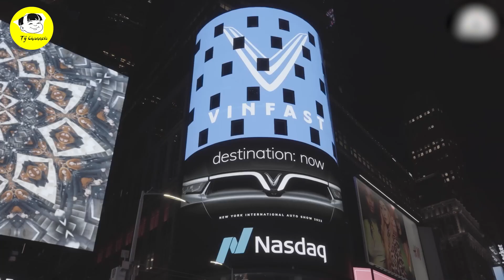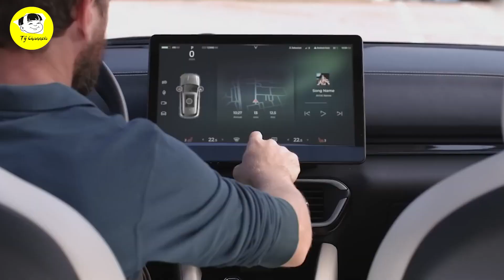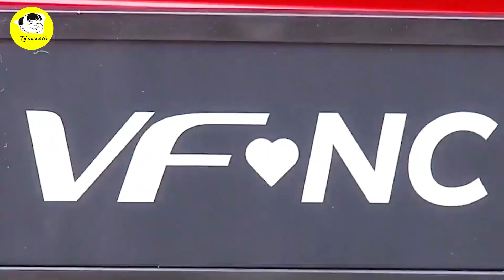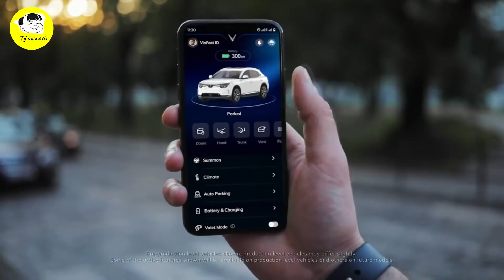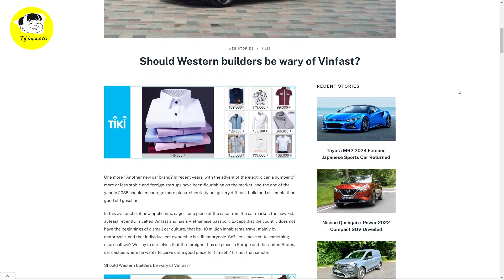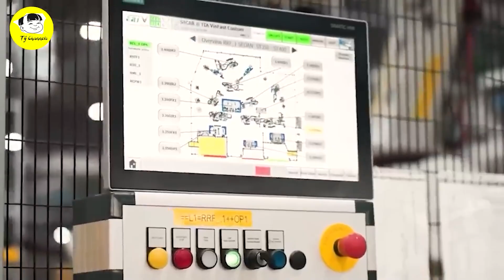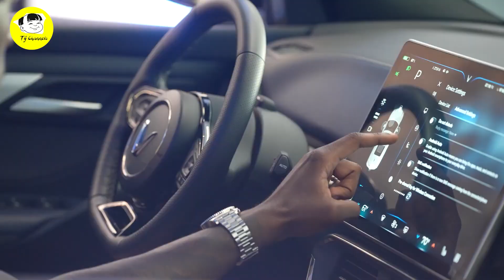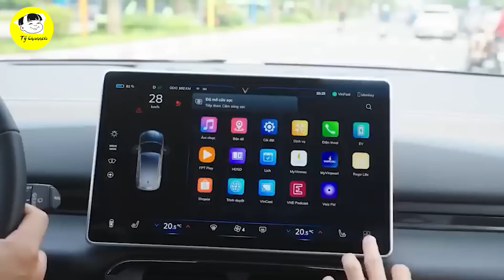BÁO MỸ: Con Số “BIẾT NÓI” Ở California Và Tầm Nhìn Xa Trông Rộng Của VinFast Việt Nam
Các Bạn Đang Xem Video: BÁO MỸ: Con Số “BIẾT NÓI” Ở California Và Tầm Nhìn Xa Trông Rộng Của VinFast Việt Nam
Trong tổng số khoảng 576.000 xe điện được bán ở Mỹ, có đến hơn 250.000 xe được bán ra ở California. Sự phổ biến của xe điện ở tiểu bang này đã thu hút sự chú ý của hãng xe Việt VinFast.
Theo kế hoạch, VinFast dự kiến mở thêm hơn 30 cửa hàng nữa tại California trong năm nay 2022.

Mốc thời gian:
0:50 Chiến lược của VinFast
3:16 Vì sao VinFast tự tin tạo đột phá ở Mỹ?
5:25 tờ tracednews.com các đây 2 hôm có bài viết
6:22 Mối quan hệ đầu tiên với BMW

Video Hay Nhất:

Danh Sách Phát:
+ Chủ Đề Học Tập:
+ Chủ Đề Tuổi Thơ:

Kết Nối:
+ Fanpage:

Từ khóa tìm kiếm:
tý hỏi
hỏi tý
S Việt Nam
svietnam
Vietnam
ẩm thực